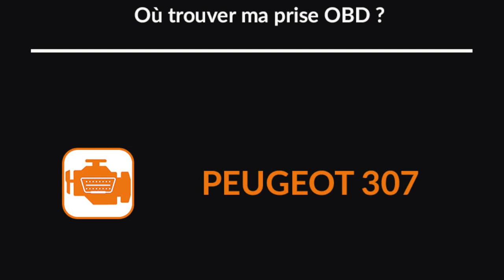Prise OBD Peugeot 307 (2001 / 2005) - Où trouver mon connecteur OBD2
Dans cette vidéo, nous vous montrerons comment trouver votre prise OBD Peugeot 307.

Pour faire le diagnostic auto de ce véhicule, rendez-vous sur notre boutique en ligne et découvrez nos solutions Klavkarr.